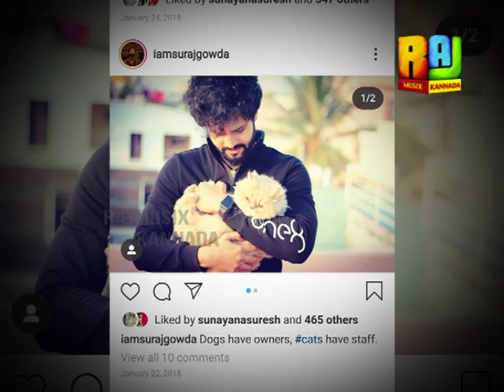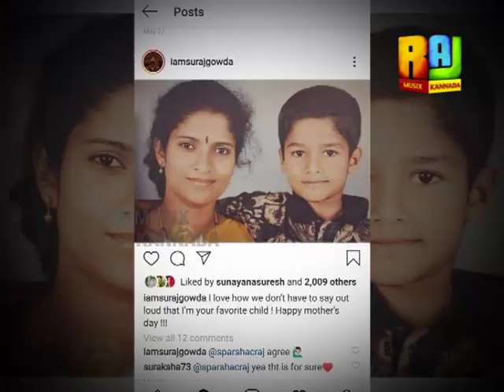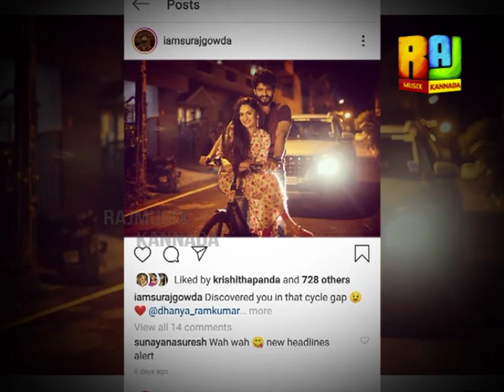Good Morning Karunadu With Suraj Gowda